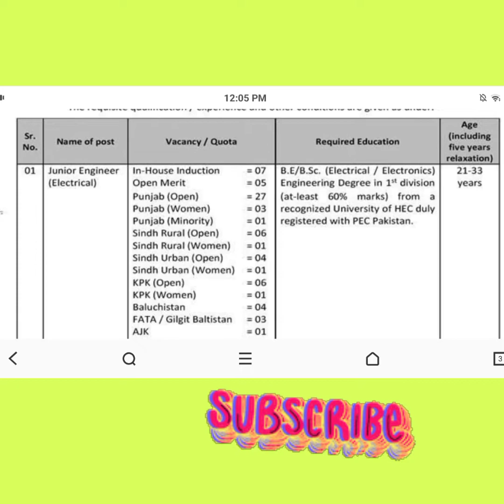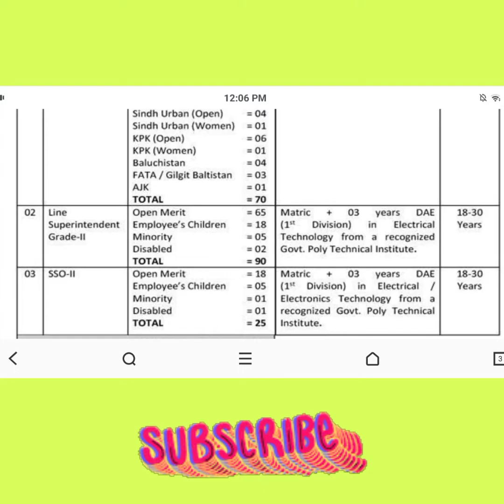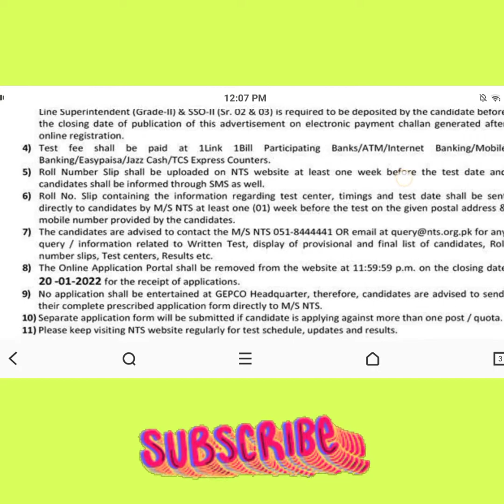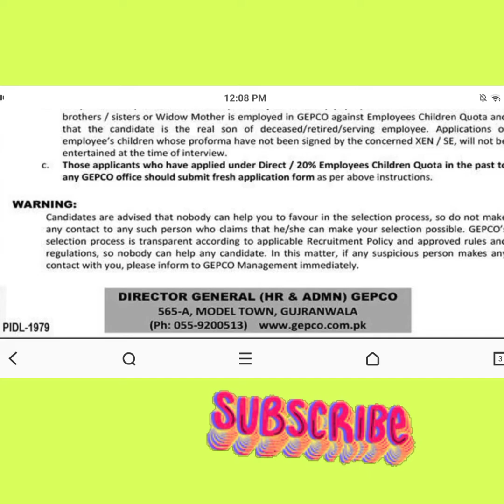Gepco New Posts || Junior Engineer || Line Supertendent ||SSO-II || All Test Preparations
Hi,

In this video, i discussed about the Gepco New Posts

.Thank you so much.

Snack-              naveedahmadvlogs